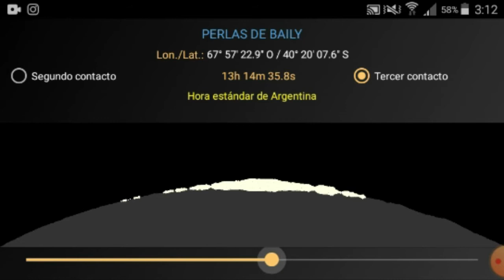eclipse solar 14122020 primera parte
Algunos consejos sobre los eclipses solares, en particular, el del 14/12/2020.